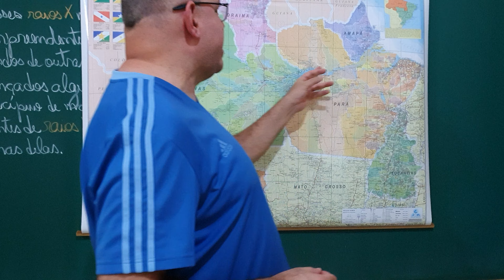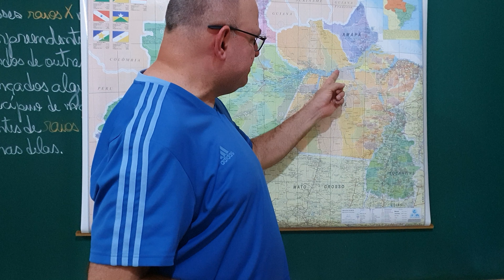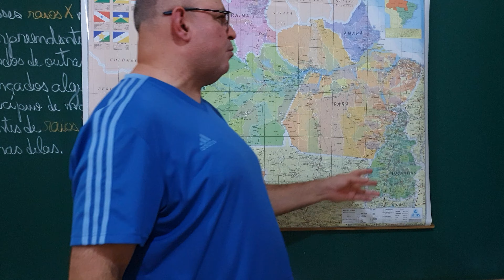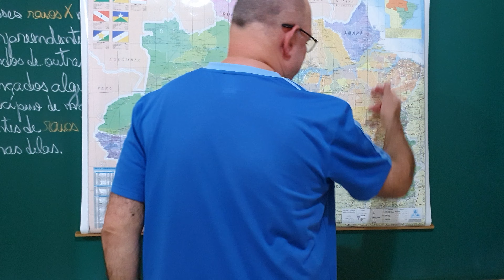Geografia Brasil 9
Canal GEO MAZZA desde 05/01/2019  - ano V

Brasil. Regiões. Hidrografia

#​Geografia #​Brasil

Imagem:
- Hidrografia Região Norte

Agradecemos profundamente os carinhos de:

- Arturo Prado que nos apoia (desde 05/08/19 -  há 4 anos e 1 mês) pelo Apoia-se - R$ 720,00;
- Breno Besteti que nos apoia (desde 05/01/21 - há 2 anos e 8 meses) pelo Apoia-se - R$ 620,00;
- Daniel Nogueira que nos apoia (desde 03/02/23 - há 7 meses) pelo Apoia-se - R$ 105,00;

- Daniel Nogueira que nos apoia (desde 03/02/23 - 7 meses) pelo Apoia-se - R$ 105,00;

Total (12/09/23): R$ 2.224,22 em Apoios;
Total (12/09/23): R$ 2.759,14 no AdSense;
Total (12/09/23): R$ 4.983,36